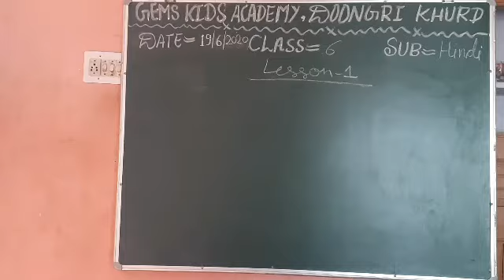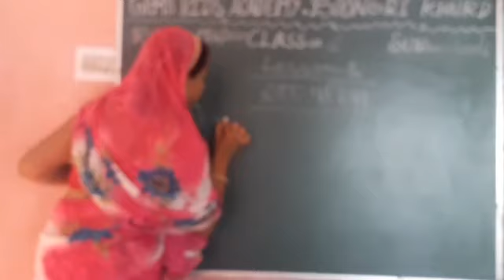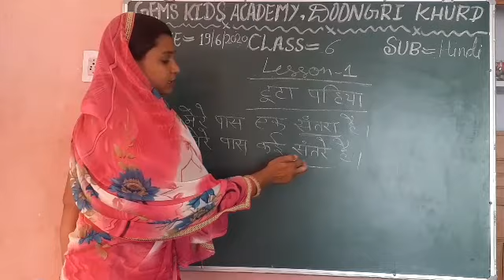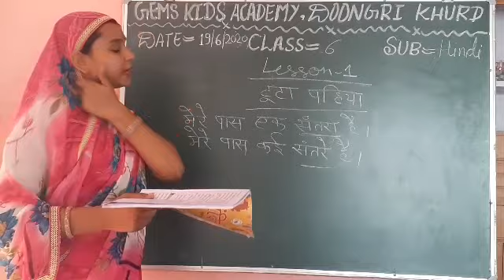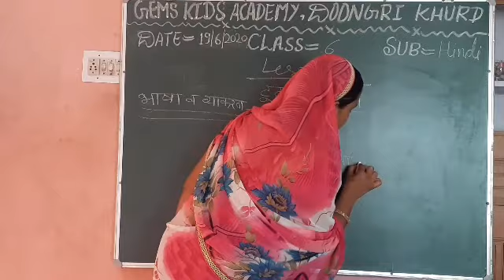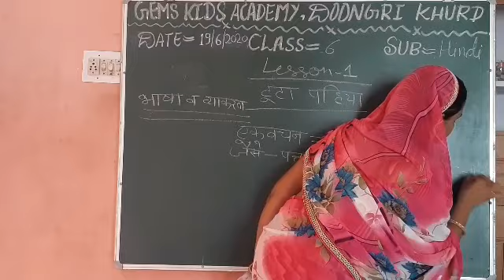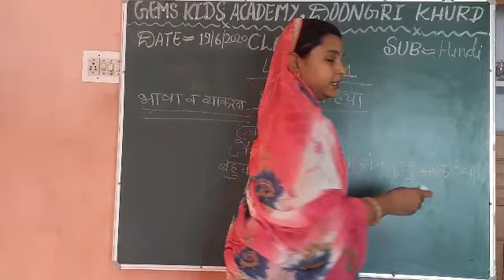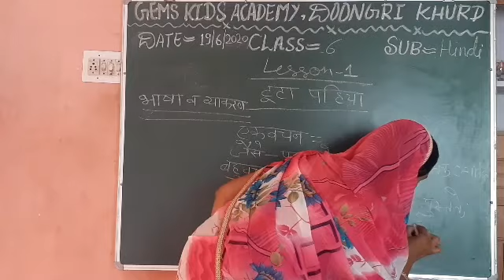6th hindi 19 june